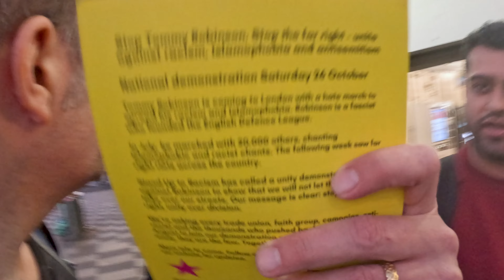Stand Up To Racism, Recruiting in Croydon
Members of Stand up to Racism including at least one Teacher/ex-teacher (Michael Holland of Sunny hill Primary School in Lambeth) hanging around outside West Croydon trying to recruit ethnics to oppose Tommy Robinson in London on Saturday.
They don't like being called out on the Labour Party's support for the genocide in Gaza. I wonder what Sunnyhill Primary School think about the threatening behaviour of one of their teachers.